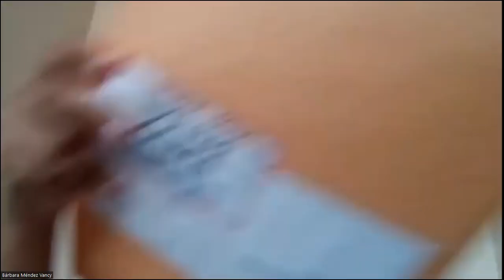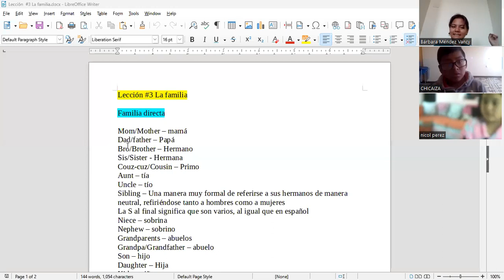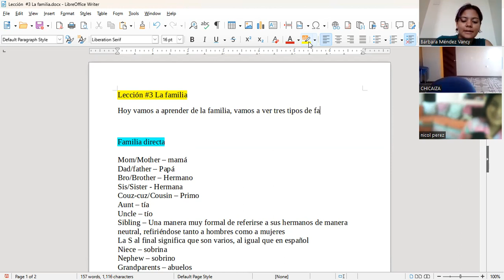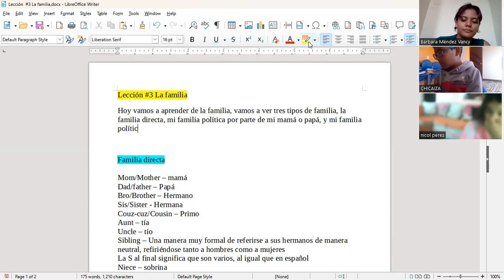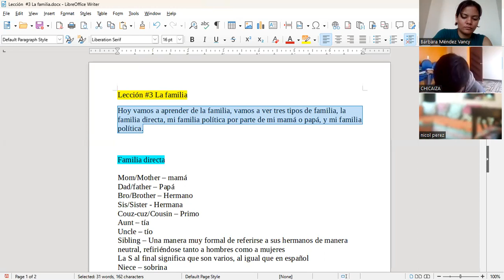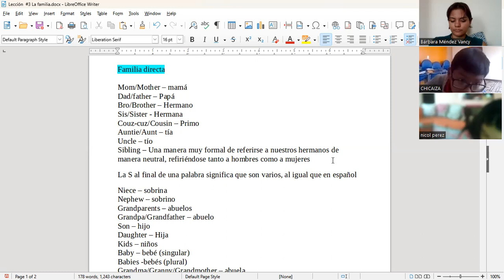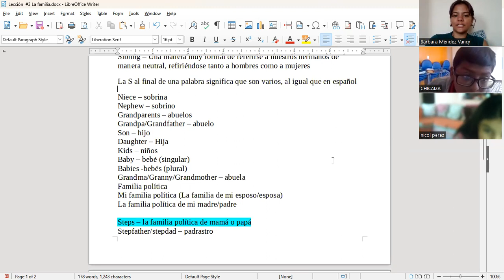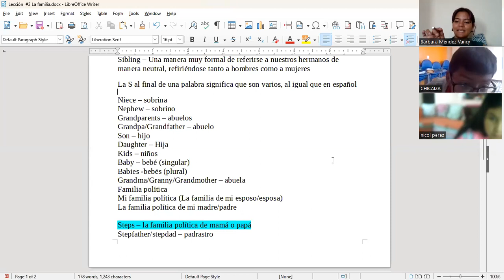Teacher Bárbara Kids 8:00-9:00 Pt.1 10/02/2023